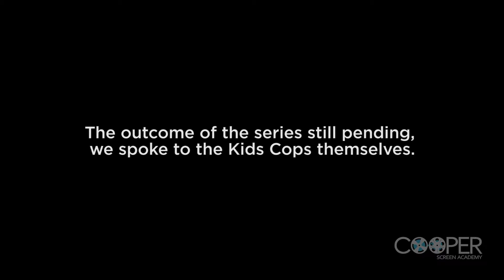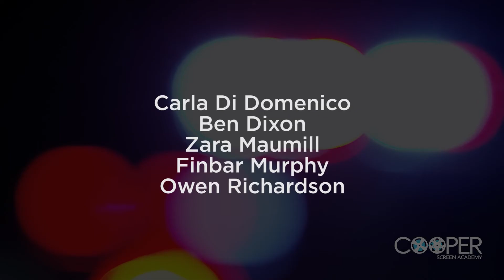Kids Cops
OUR STUDENTS CREATED 12 FILMS in 2018!!  Here's one!
Every year we get our students up on the big screen at Village Cinemas!  For our 2018 Ceremony our students rose to the huge task of creating their own films in class time.